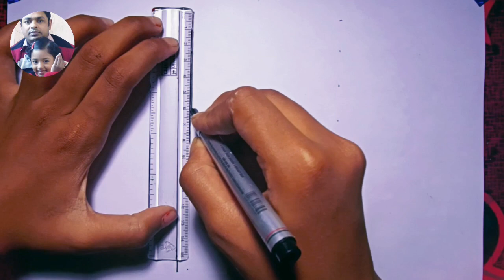How to Draw a Indian National Flag Drawing || Very Easy Drawing || Step By Step#drawing#ddchasnahana